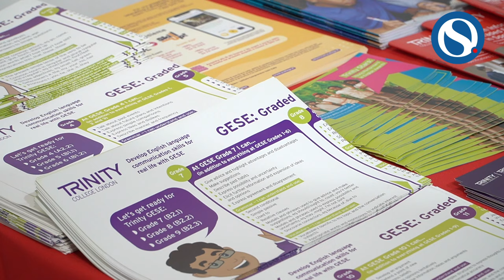Valtulini (Trinity College): "SkillUp, un'applicazione dedicata al miglioramento delle competenze"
Fiera Didacta Puglia 2024 si conferma un importante appuntamento per il mondo della formazione. Tra gli espositori presenti, Trinity College London, ente certificatore con oltre 150 anni di esperienza nel settore educativo.